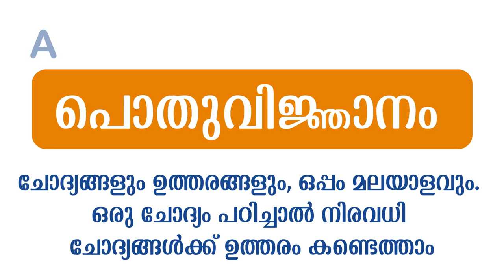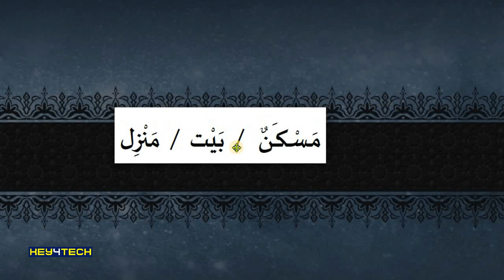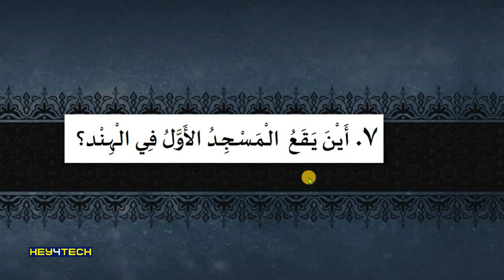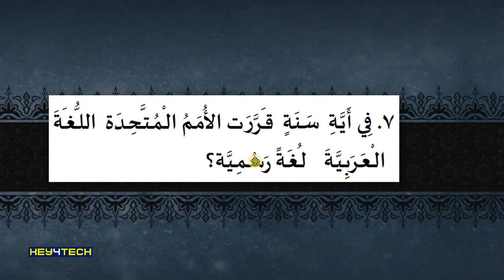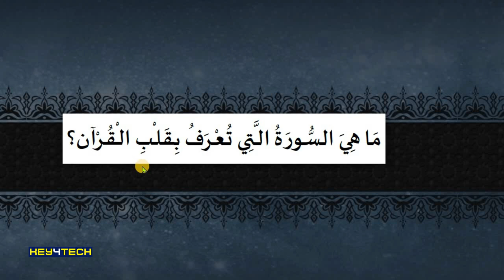🏆അലിഫ് ടാലൻറ് ടെസ്റ്റ് | 'പൊതുവിജ്ഞാനം' - പ്രധാന ചോദ്യങ്ങളും ഉത്തരങ്ങളും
Arabic Alif Talent Test 2020